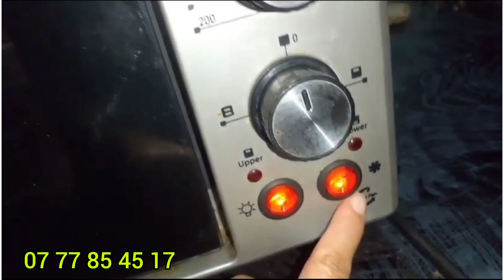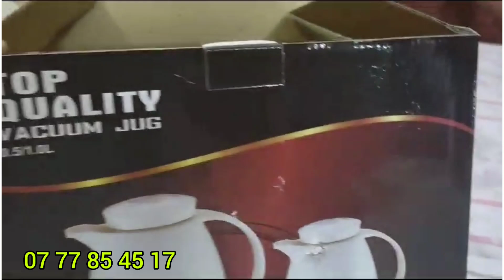بيع الأثاث و المنتجات المنزلية مستعملة للبيع بجودة جيدة 👌💯